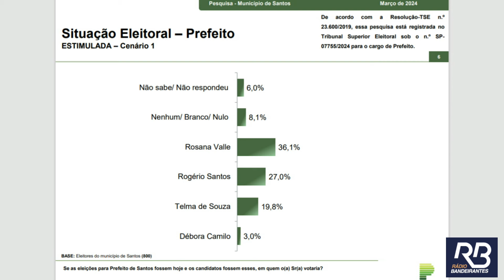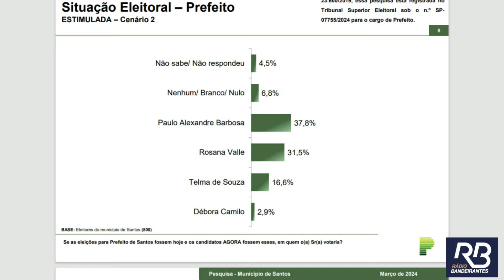Paraná Pesquisas: Rosana Valle lidera disputa eleitoral em Santos | Jornal Gente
O levantamento foi divulgado nesta quinta-feira (14).